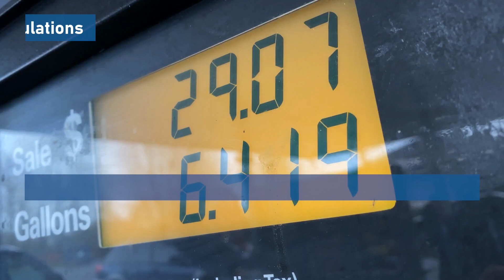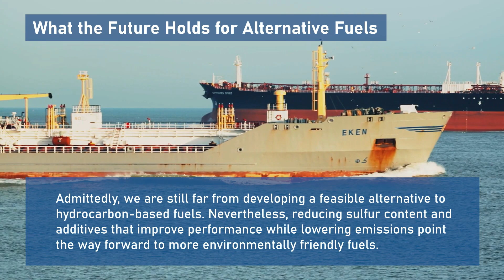Cleaner and Smoother Sailing to Reduce Environmental Damage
Reducing environmental damage has always been a primary concern in the shipping industry, and they are currently working to fix it. While commercial marine insurance can mitigate some of the less desirable effects of maritime operations, there must be more effort to reduce harmful ship emissions.